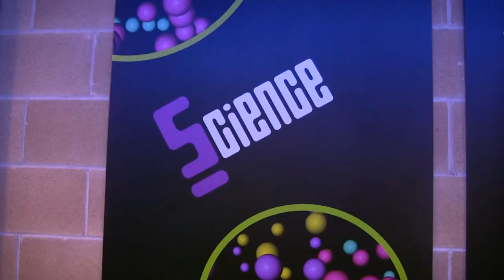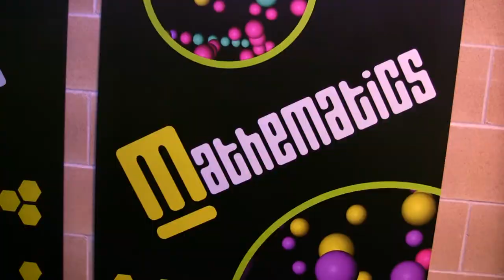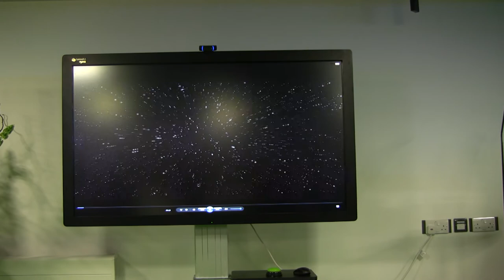Barking And Dagenham College - Stem Centre Launch Event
Here is the Stem Centre Launch Event at Barking And Dagenham College.
Hope you guys enjoy the video and all feedback is welcome!

The Video was Recorded as a team, however this edit was done by Rhys Howard